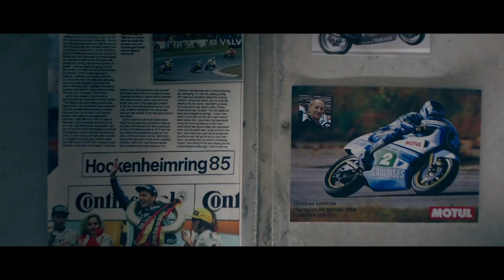เปิดตัว All New Yamaha XSR900 โฉมใหม่ อย่างเป็นทางการ ฟีเจอร์จัดหนักจัดเต็ม!